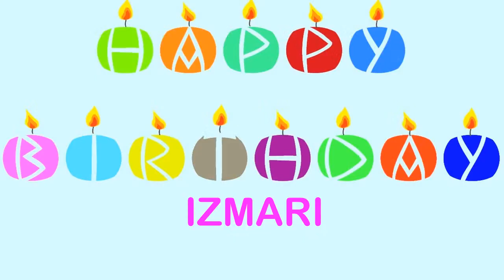Izmari Birthday Wishes & Mensajes